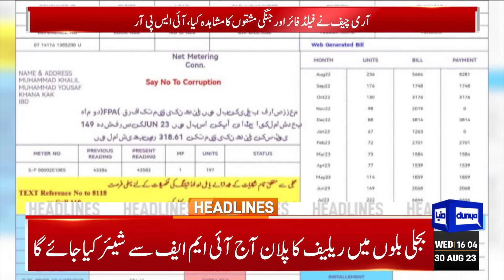Chairman PTI Release Soon? Big Reveal! | Dunya News Headlines 04:00 PM | 30 August 2023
ATTOCK (Dunya News) – A special court on Wednesday extended the judicial remand of the PTI chairman in the cipher case for 14 days.

Official Secrets Act court judge Abul Hasanat Zulqarnain extended the remand till Sept 13.

Earlier, the judge reached the Attock Jail to hear the cipher case against the Pakistan Tehreek-e-Insaf chairman.

Judge Zulqarnain drove his own car to the Attock Jail where he heard the case inside the deputy superintendent's office. The PTI chief was produced before the court in the presence of the FIA officials.

On Tuesday, the Ministry of Law issued a notification of the case hearing in the Attock jail. The hearing of the cipher case has been shifted to the prison due to security concerns.

IHC suspends PTI chairman's sentence in Toshakhana case

On the other hand, police initially did not allow the PTI chairman's legal team to go inside the jail. Police said only one lawyer would be allowed to go inside the prison. Later, they allowed the lawyers to visit the PTI chief in jail.